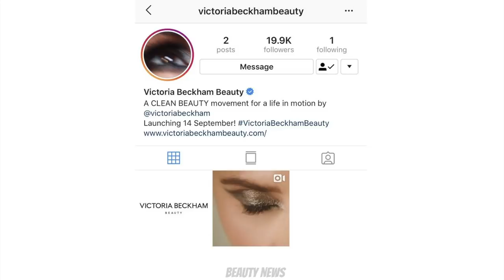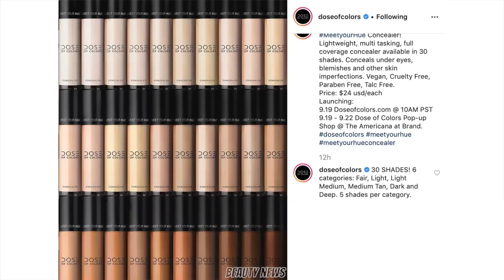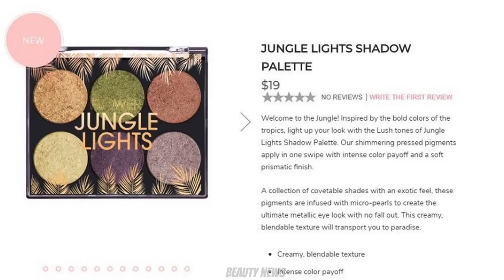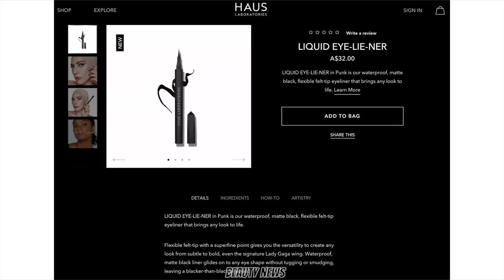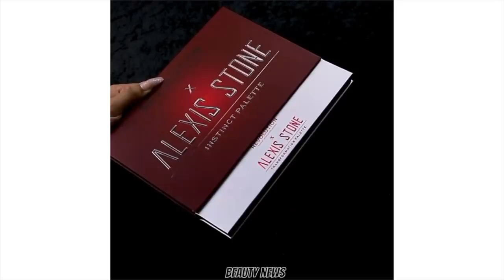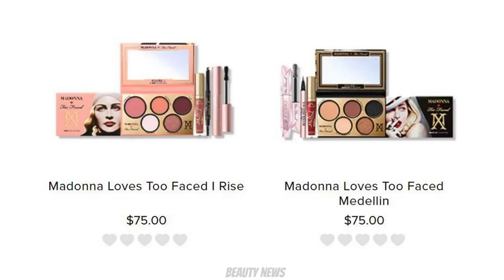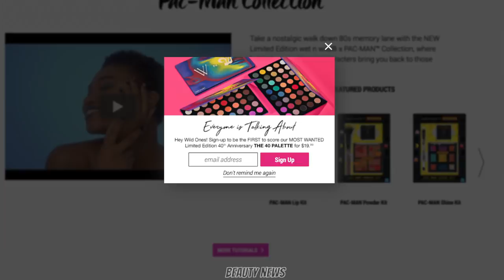BEAUTY NEWS - 20 September 2019 | No Makeup Skills? Just Use Stickers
This episode of Beauty News is dedicated to Sam! Thank you for supporting Beauty News!

0:34 Bobbi Brown Luxe Gems Palette
1:41 Charlotte Tilbury Starry Eyes To Hypnotise Palette
2:31 Hourglass Holiday 2019 collection
4:31 Sonia G Sky Face Brush Set
6:03 Victoria Beckham Beauty
11:17 Australis Fresh & Flawless Foundation, Concealer & Powder shade range extension
12:51 Burts Bees Goodness Glow Tinted Moisturiser, Retractable Eyeliners, & Mascaras
13:50 Ciate Microblade Brow Pen
16:07 Clinique Holiday 2019
18:44 Colourpop Whatever Palette & Fall collection
22:16 Dose of Colors Meet Your Hue Concealer
22:34 Farmacy Beauty Honey Butter Body Cream
23:16 Flower Beauty Jungle Lights Shadow Palette
24:20 Givenchy Holiday 2019
25:40 Gracefull Polish Muggle Academy collection
26:39 Haus Laboratories Liquid Eye-Lie-Ner, Amor Masque #1 & Eye Amor Kit
33:06 Makeup Revolution Hotdog, Popcorn, Coffee & mini chocolate palettes
34:20 Indeed Labs No Acid Pads
35:15 Kaleidos Futurism Eye Brush Set
36:30 Kylie Cosmetics new Lip Blush shades
37:30 La Mer Advent Calendar 2019
38:35 L'Oreal Bambi Eye Mascara
39:46 Revolution Beauty X Alexis Stone Instinct & Transformation Palettes
41:53 Revolution Beauty CBD Skincare Line
43:02 Morphe 35O3 palette, Natural Born Stunner Lip Gloss Collection + 9J & 9S palettes
46:58 Smashbox Holiday 2019 collection
52:00 Sugar Rush Cake Butter Whipped Body Butter Trio
53:20 Tarte Holiday 2019 collection
55:40 The Balm Petal to the Metal Creme Eyeshadow Palettes
56:29 Too Faced x Madonna collection
59:36 Anastasia Beverly Hills Norvina Vol 2 Palette
1:00:24 Fenty Diamond Bomb #2 Highlighter & Liquid Diamond Bomb & Baby Buki Brush
1:01:29 Too Faced Melted Matte in Clover 3
1:01:53 Viseart Grande Pro Volume 3
1:05:38 Hourglass Holiday 2019 Confession Ultra Slim Lipstick Duos update
1:06:43 Wet n Wild 40 Palette
1:07:24 Wet n Wild Halloween 2019 collection
1:09:46 YesStyle Kosmetopia Advent Calendar Holiday 2019

Hourglass Vanish Seamless Finish Liquid Foundation in Shell mixed with Shu Uemura The Lightbulb Fluid Foundation in 375 Light Amber+

Smashbox Studio Skin Full Coverage Foundation in 1.1
Makeup Revolution Conceal & Define Concealer in C5
Australis Fresh & Flawless Powder
Thin Lizzy Bronzer
Winky Lux Coffee Eyeshadow Palette
Biba Last Pen Eyeliner
Essence Super Curl Mascara
Bare Minerals Marvelous Movie Lip Liner in Exhilarated
Bare Minerals Marvelous Movie Lip Gloss in Show Off

FOLLOW US